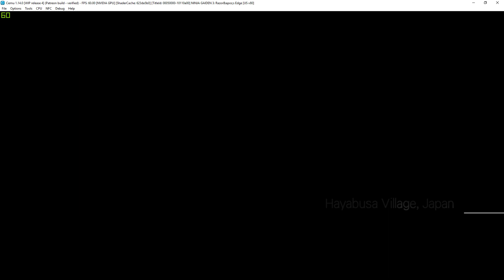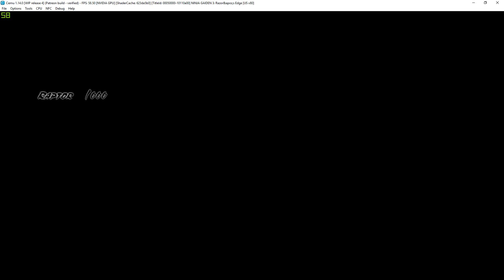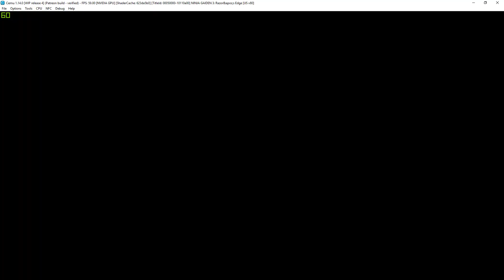Cemu 1.14 (WIP release 4) | Ninja Gaiden 3 | same as other versions and major audio problems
no change and see something in the first cutscene and getting major audio problems,

My spec:
GPU: GeForce GTX 1080 Ti x 2
CPU: Intelt(R) Core(TM) i7-7800X CPU @ 3.50GHz
Memory: 32 GB RAM (31.71 GB RAM usable)
Operating system: Microsoft Windows 10 Home